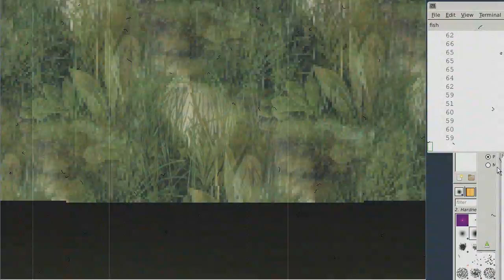r u red?